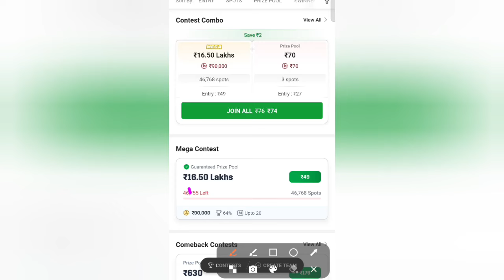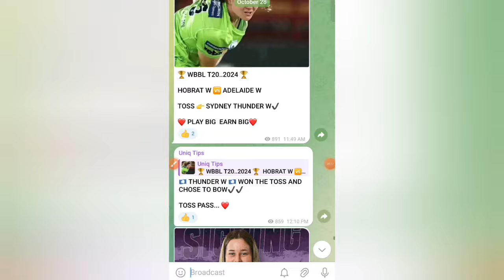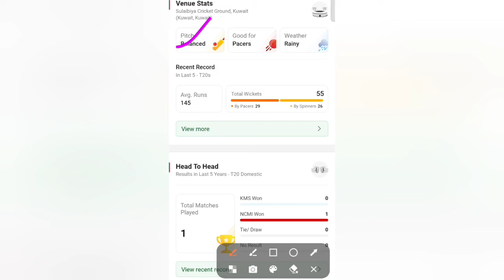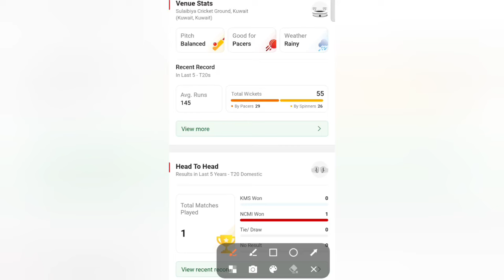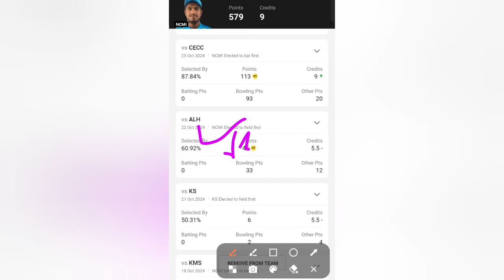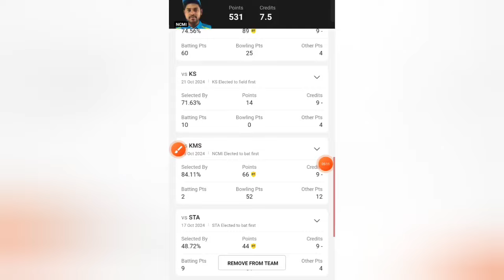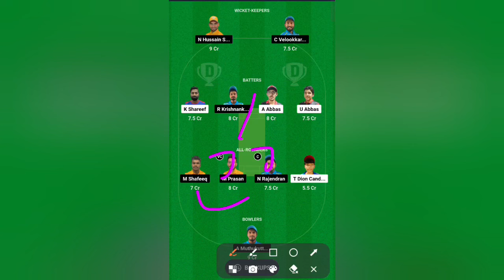KMS VS NCMI Dream11 Prediction | TTS VS FCC Prediction | Kuwait Elite T20 Cup